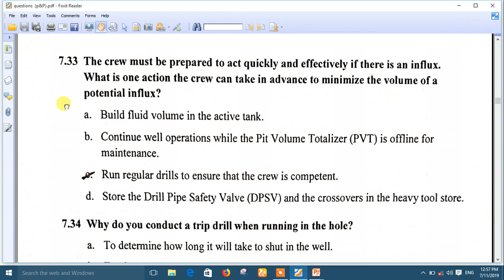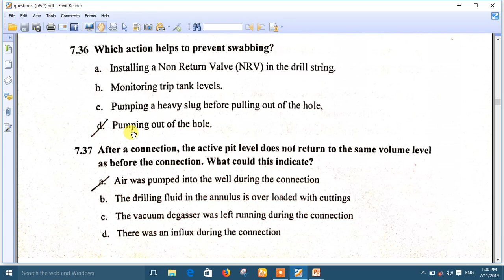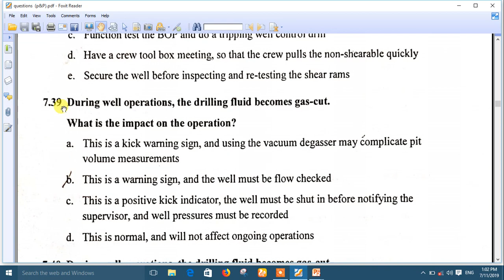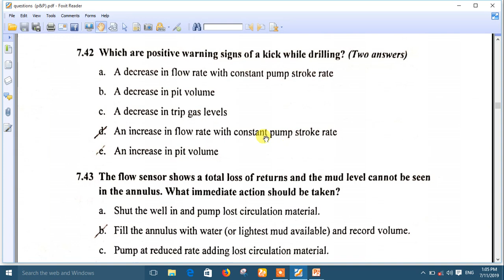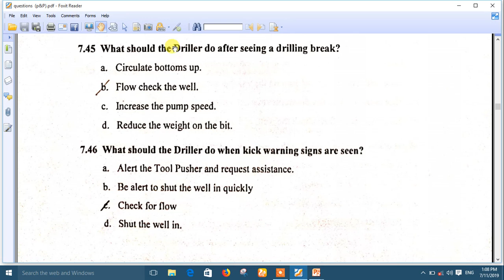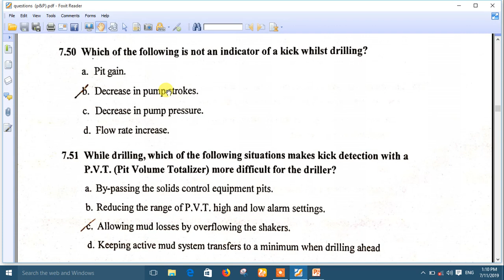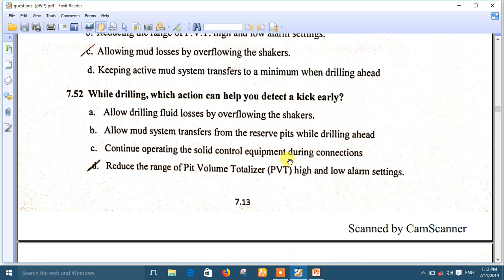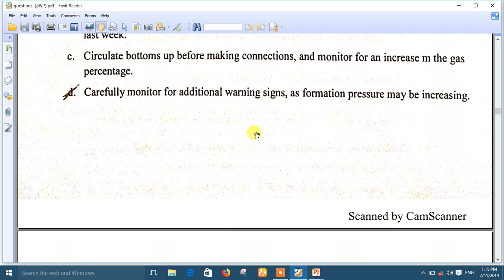15 :IWCF: questions of warning signs part#2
in this video , we continued discussing the questions of reasons of kicks